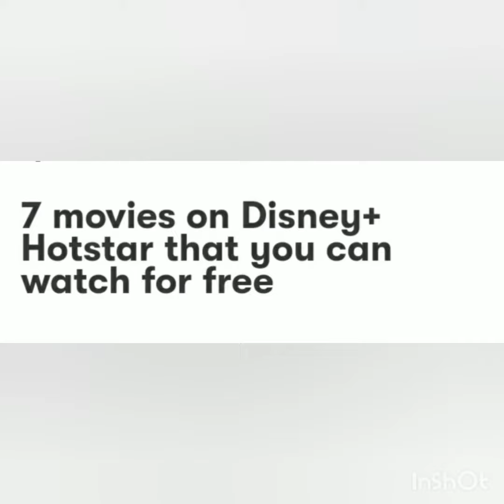7 Top Most Movies On Disney + Hotstar That You Can Watch For Free 🙃🤟👍